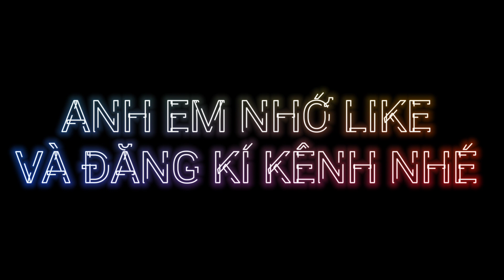CHƯƠNG TRÌNH KHUYẾN MÃI | KHAI TRƯƠNG TƯNG BỪNG 🤩 BẮT ĐẦU TỪ 10H SÁNG MÙNG 10